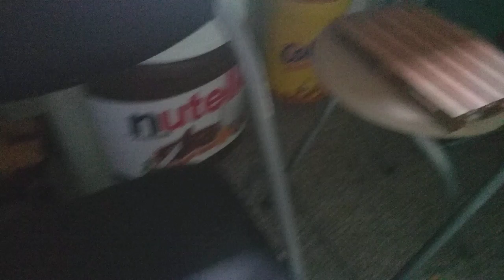Feliz 2020 SUSCRIPTORES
Feliz cumpleaños Álvaro 4 de enero de 2020